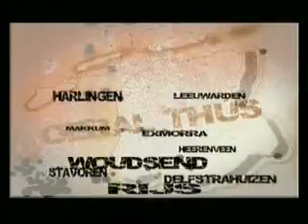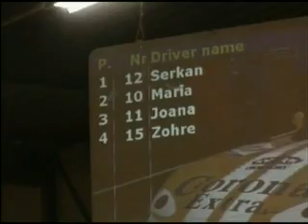Kartbaan Leeuwarden Netherlands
Uitzending Omrop Fryslan 12 februari 2007. Locatie: Kartbaan Leeuwarden